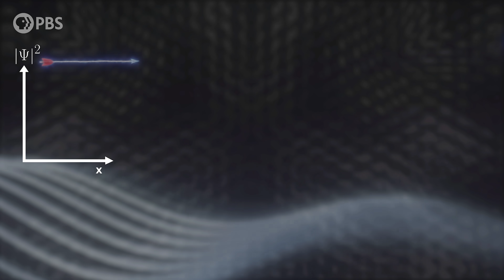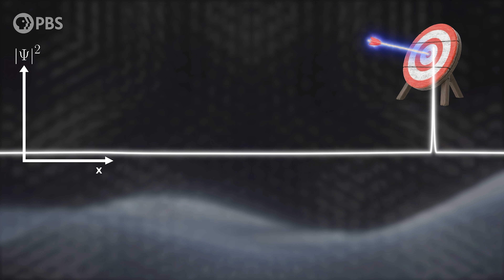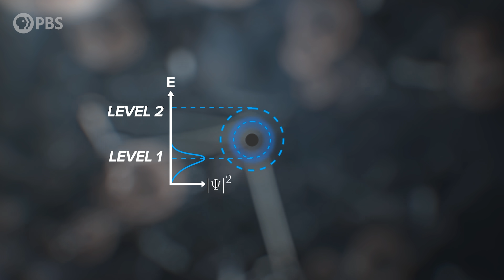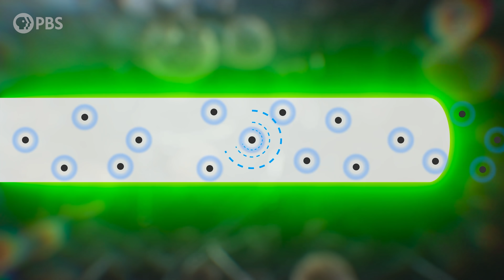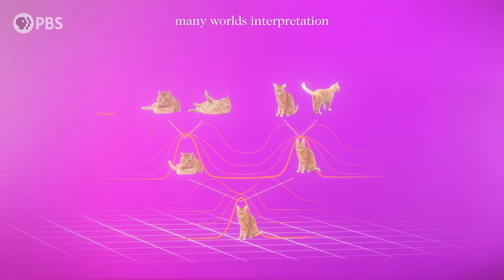Zeno's Paradox & The Quantum Zeno Effect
Thank you for The Great Courses Plus for Supporting PBS. To learn more and try The Great Courses Plus

“A moving arrow is at rest.” This is obviously a nonsensical contradiction. But Zeno, a Greek philosopher famous for his metaphysical trolling, devised a paradox whose conclusion is just this. Here’s how it goes: if you look at an arrow flying through the air at any instantaneous snapshot in time, the arrow doesn’t travel any distance. If time is composed of an infinite number of these snapshots, and the arrow doesn’t move in any of them, then the arrow is at rest during the entirety of its flight. The moving arrow is at rest.

In fact, if we’re talking about a quantum arrow, there may be a way to freeze its motion simply by looking at it, through the aptly named quantum Zeno effect. The quantum Zeno effect predicts that certain quantum events - like the electrons moving between atomic energy levels, or the decay of atomic nuclei, can be frozen through the simple act of observation. I’m going to tell you about some very real experiments that claim to have demonstrated this phenomenon. But first, let’s see if the quantum Zeno effect can save us from being shot by a quantum arrow.

Written by Katie McCormick &  Matt O'Dowd

Brian Scott
Rick DeWitt
Sandy Wu
Matthew Miller
Brodie Rao
Scott Gray
Ahmad Jodeh
Radu Negulescu
Alexander Tamas
Morgan Hough
Juan Benet
Vinnie Falco
Fabrice Eap
Mark Rosenthal
David Nicklas

Quasar Supporters
Hank S
Christina Oegren
Mark Heising

Hypernova Supporters
William Bryan
Rich Hammons
Scott Gorlick
Nick Berard
Paul Stehr-Green
Leo Emerson
muOn Marketing
Russell Pope
Ben Delo
L. Wayne Ausbrooks
Nicholas Newlin
Adrian Posor
Mark Matthew Bosko
Антон Кочков
John R. Slavik
Mathew
Danton Spivey
Donal Botkin
John Pollock
Edmund Fokschaner
Joseph Salomone
Matthew O'Connor
chuck zegar
Jordan Young
m0nk
John Hofmann
Timothy McCulloch

Alexey Kamenskiy
Andrew Macleod
Diana S
Douglas Drane
Ben Campbell
Lawrence Tholl, DVM
Faraz Khan
Almog Cohen
Alex Edwards
Nick
Ádám Kettinger
Sylvain Leduc
Anthony Kahng
MD3
Endre Pech
Daniel Jennings
Cameron Sampson
Pratik Mukherjee
Geoffrey Clarion
Nate
Darren Duncan
Lily kawaii
Russ Creech
Jeremy Reed
Derek Davis
Eric Webster
Steven Sartore
David Johnston
J. King
Michael Barton
Christopher Barron
James Ramsey
Drew Hart
Justin Jermyn
Mr T
Andrew Mann
Jeremiah Johnson
fieldsa eleanory
Peter Mertz
Kevin O'Connell
Richard Deighton
Isaac Suttell
Devon Rosenthal
Oliver Flanagan
Dawn M Fink
Bleys Goodson
Darryl J Lyle
Robert Walter
Bruce B
Ismael Montecel
Simon Oliphant
Mirik Gogri
Mark Daniel Cohen
Brandon Lattin
Nickolas Andrew Freeman
Shane Calimlim
Tybie Fitzhugh
Robert Ilardi
Astaurus
Eric Kiebler
Craig Stonaha
Martin Skans
Michael Conroy
Graydon Goss
Frederic Simon
Tonyface
John Robinson
A G
Kevin Lee
Adrian Hatch
Yurii Konovaliuk
John Funai
Cass Costello
Geoffrey Short
Bradley Jenkins
Kyle Hofer
Tim Stephani
Luaan
AlecZero
Vlad Shipulin
Cody
Malte Ubl
King Zeckendorff
Nick Virtue
Scott Gossett
Martin J Lollar
Dan Warren
Patrick Sutton
John Griffith
Daniel Lyons
DFaulk
GrowingViolet
Kevin Warne
Andreas Nautsch
Brandon labonte